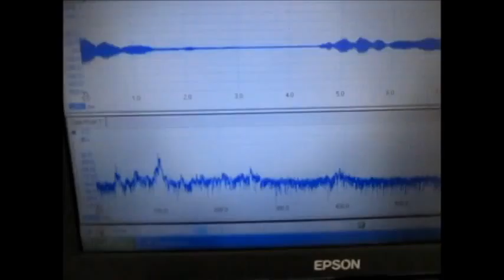超音波の制御システム Ultrasonic System Laboratory